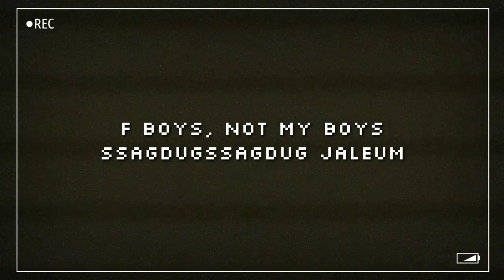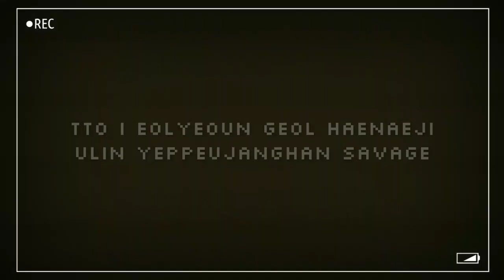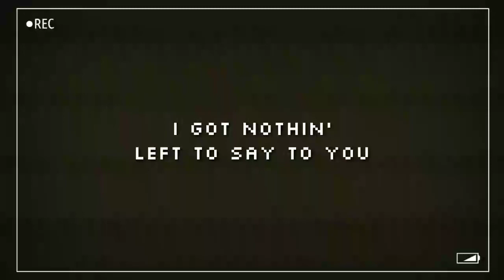BLACKPINK - Pretty Savage (Clean Romanized Lyrics)